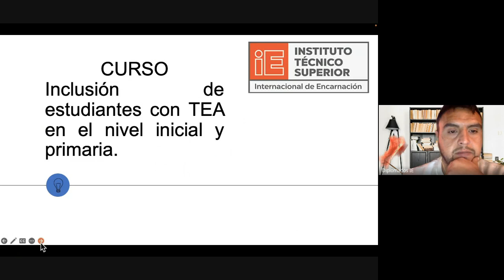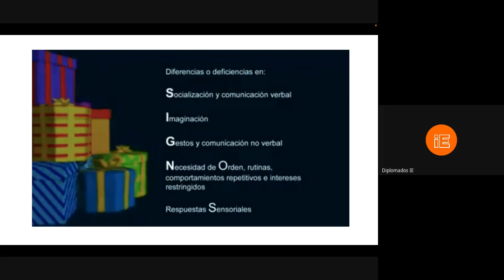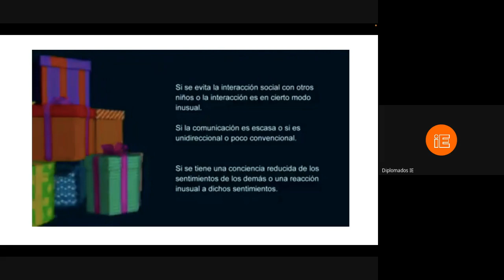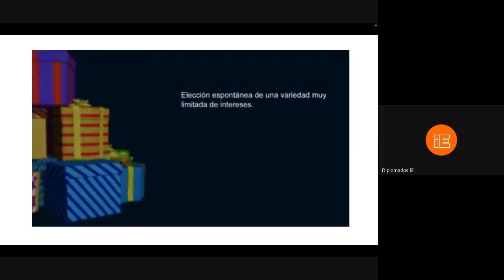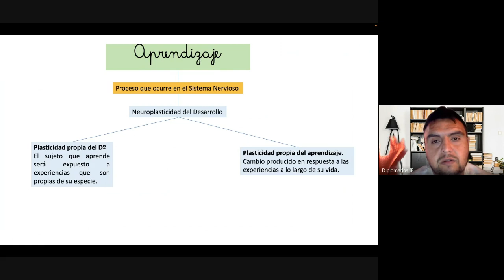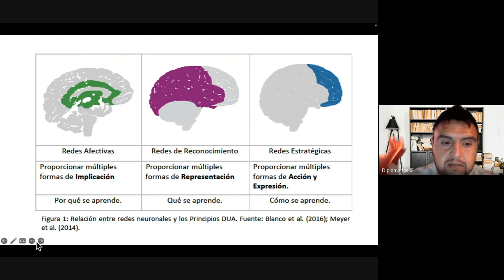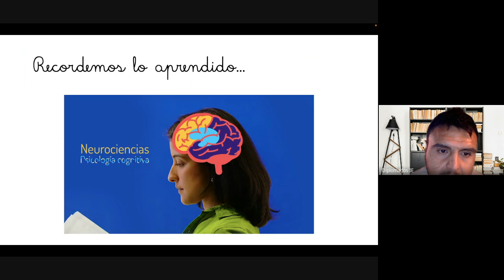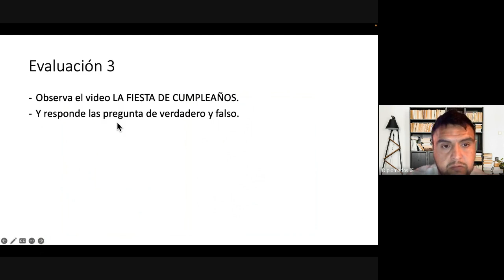Clase 3 - Curso Inclusión de Estudiantes con TEA en nivel inicial y primaria